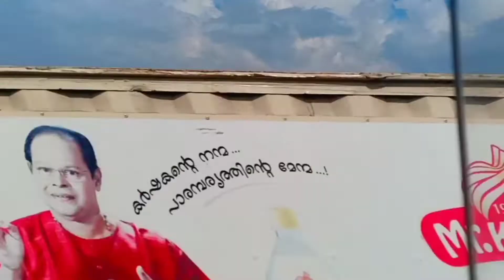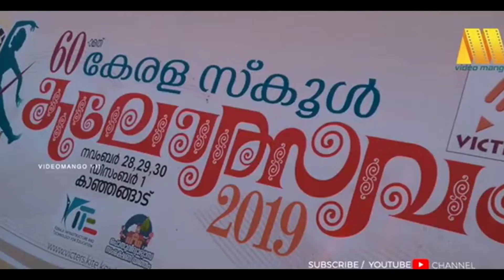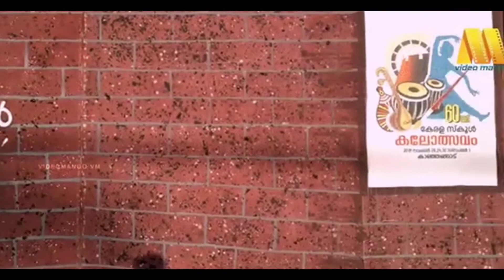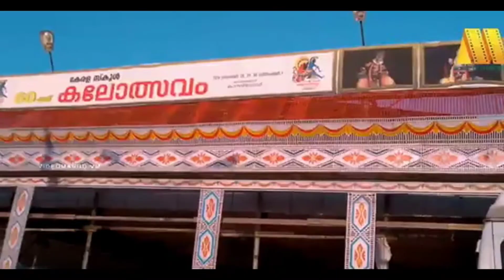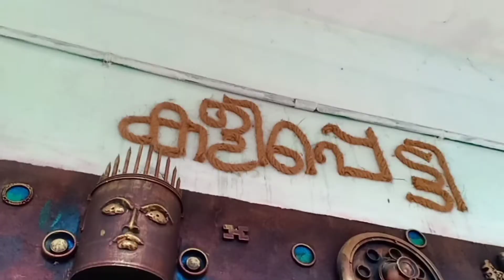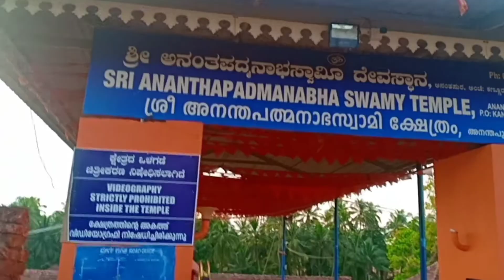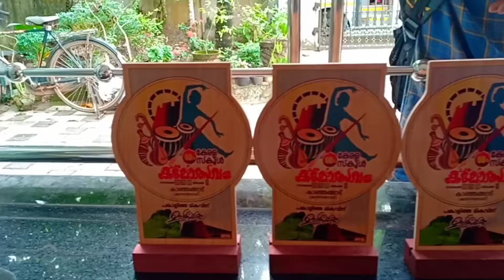60th Kerala school kalolsavam |AK machanzz